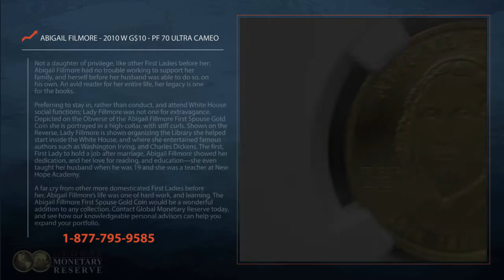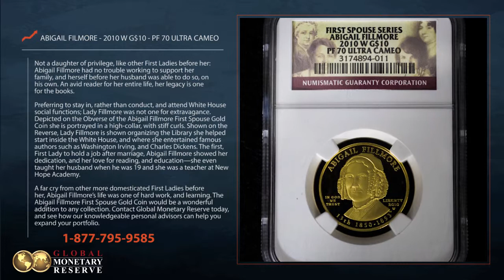2010 Abigail Fillmore First Spouse Gold Coin PF70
Interested in adding the 2010 Abigail Fillmore First Spouse Gold Coin PF70 to your collection?

Not a daughter of privilege, like other First Ladies before her; Abigail Fillmore had no trouble working to support her family, and herself before her husband was able to do so, on his own. An avid reader for her entire life, her legacy is one for the books.

Preferring to stay in, rather than conduct, and attend White House social functions; Lady Fillmore was not one for extravagance. Depicted on the Obverse of the Abigail Fillmore First Spouse Gold Coin she is portrayed in a high-collar, with stiff curls. Shown on the Reverse, Lady Fillmore is shown organizing the Library she helped start inside the White House, and where she entertained famous authors such as Washington Irving, and Charles Dickens. The first, First Lady to hold a job after marriage, Abigail Fillmore showed her dedication, and her love for reading, and education - she even taught her husband when he was 19 and she was a teacher at New Hope Academy.

A far cry from other more domesticated First Ladies before her, Abigail Fillmore's life was one of hard work, and learning. The Abigail Fillmore First Spouse Gold Coin would be a wonderful addition to any collection. Contact GMRgold today, and see how our knowledgeable personal advisors can help you expand your portfolio.

GMRgold.com

GMRgold, A leading precious metals investment firm, We Buy and Sell Gold and precious metals